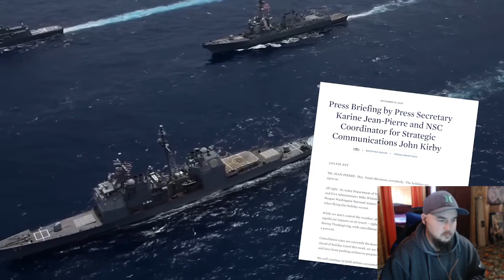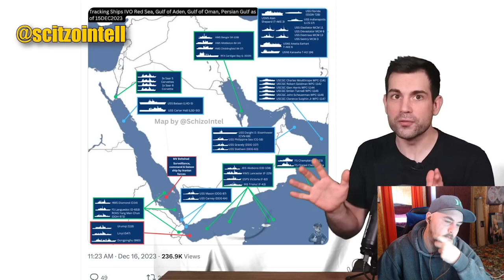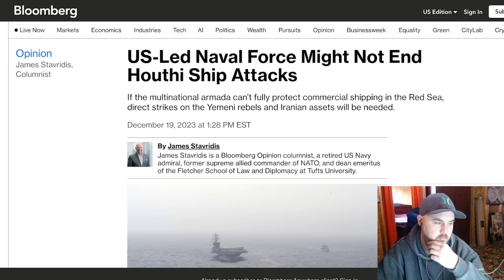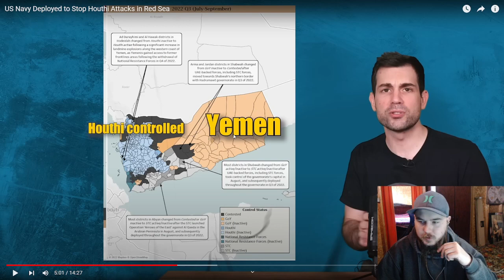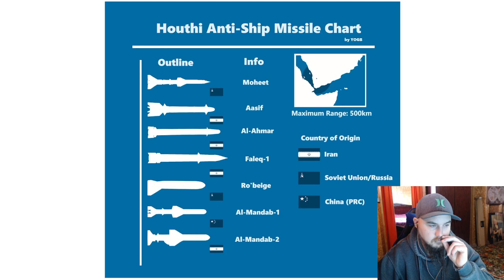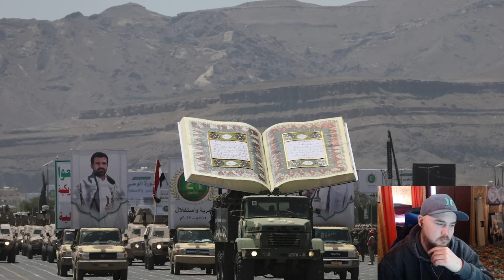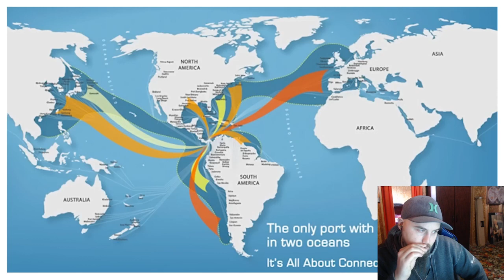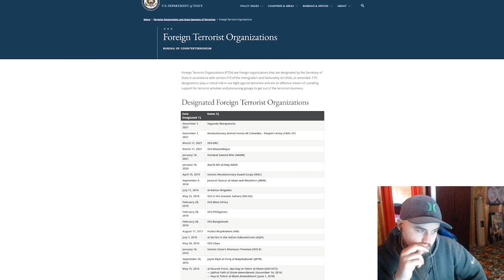Task & Purpose: US Navy Deployed To Stop Houthi Attacks In Red Sea Reaction